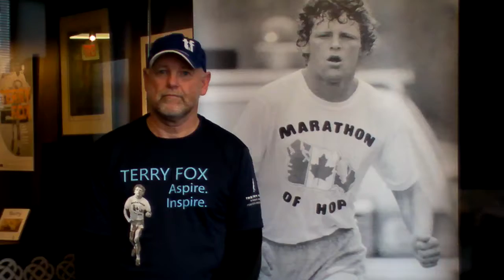Ian Callan & Keaton W - Terry Fox